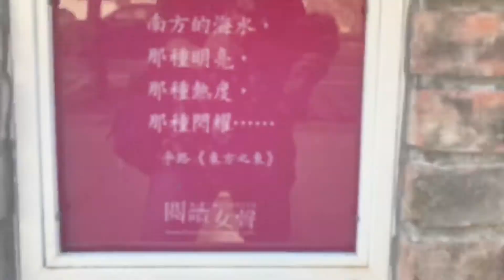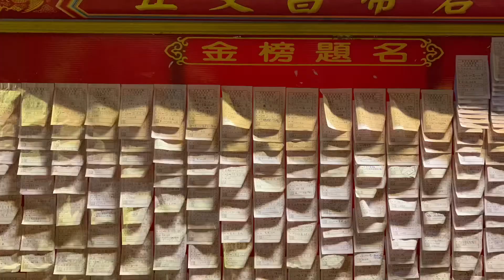Fun and Delicious Tainan